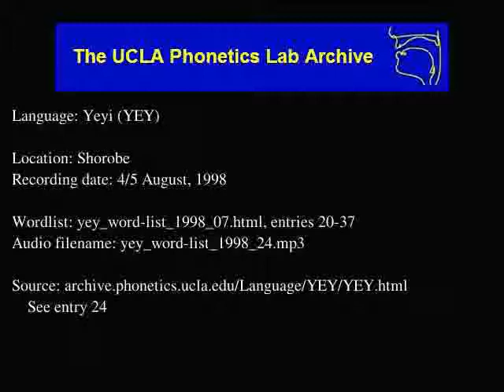Yeyi audio: yey_word-list_1998_24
Contributor: Galesiew Kebihilwe, male age 51
UCLA Phonetics Archive